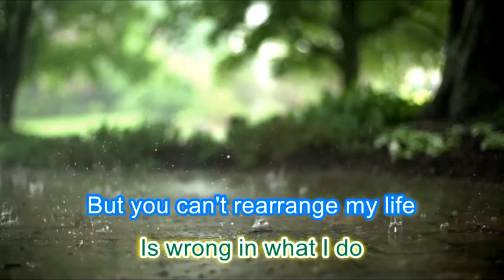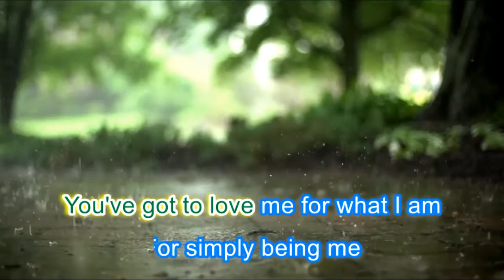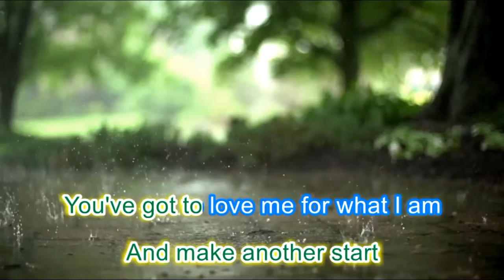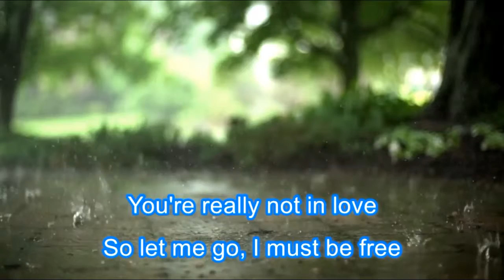LOVE ME FOR WHAT I AM KARAOKE VERSION